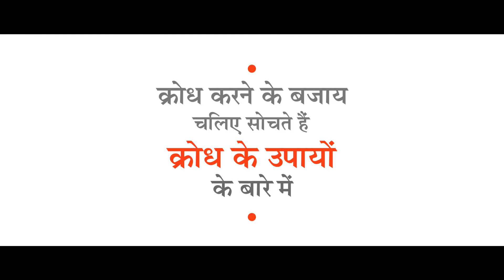क्या आपको भी गुस्सा आता है? | What are the solutions of anger? | Hindi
हमें अनेक परिस्थितियों में आम तौर पर क्रोध आ जाता है, क्योंकि हम नहीं जानते की उस परिस्थिति का सामना कैसे करना है। तो, क्रोध का समाधान कैसे लाएँ?